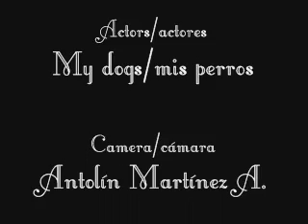Dogs_2 Perros_2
Dogs never rest! They play all the time, well, almost all the time.
Los perros nunca descansan! Juegan todo el tiempo, bueno, casi todo el tiempo.